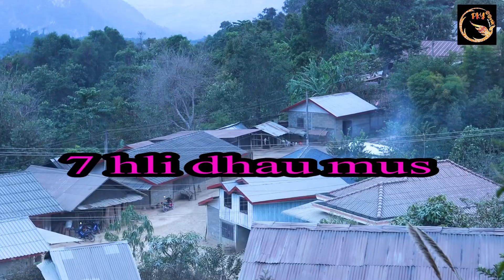2023 NEW SONG—“Kuv Tub Npe Hu Li Koj” Cover by Ntshua Npliam Xyooj